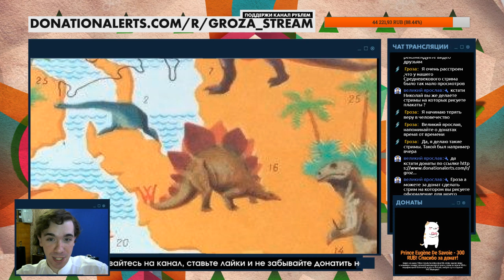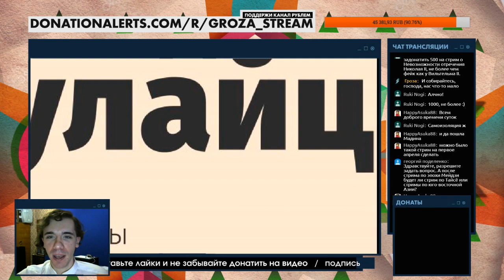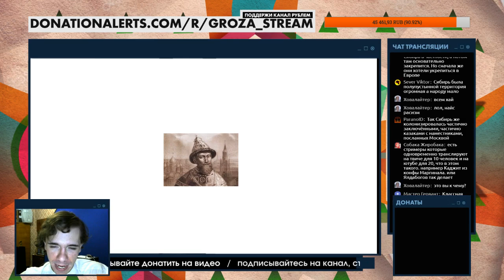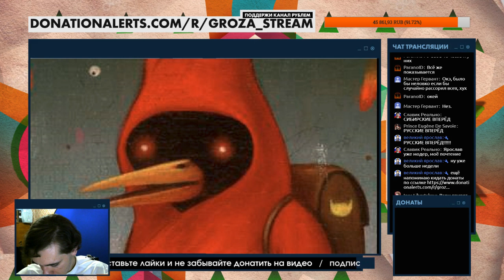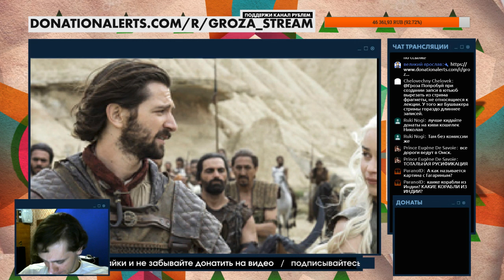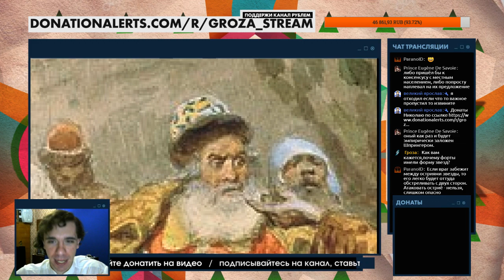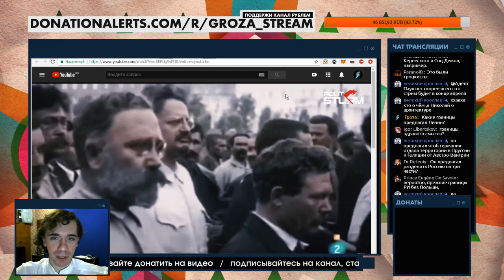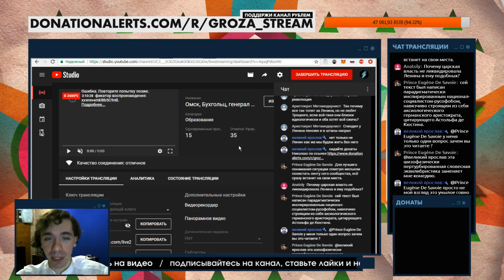Омск, Бухгольц, генерал Шпрингер, андроновская культура и пути в Индию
Город-крепость, один из ведущих бастионов ранней имперской экспансии, он стал "первой кромкой" наступления русских в Среднюю Азию и по меткому выражению Бухгольца, заложившего здесь первый бастион "дорогой на Индию и Китай" для России.

Как русские сибирский Фронтир покоряли, как генерал Шпринтер целые города двигал и русские каменные звезды, растущие во всех направлениях.